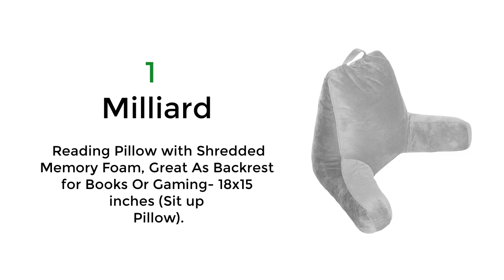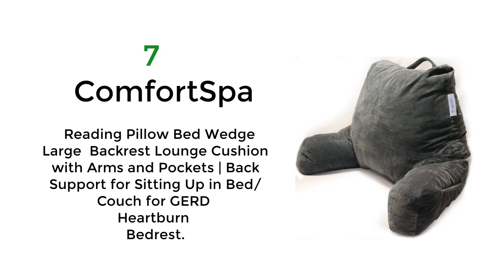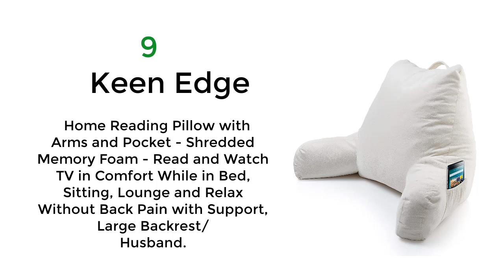Best Rest Pillow With Arms | Best Husband Pillows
Best Rest pillow with arm.

1.  Milliard Reading Pillow with Shredded Memory Foam, Great As Backrest for Books Or Gaming- 18x15 inches (Sit up Pillow).

2.  Husband Pillow - Black, Big Backrest Reading Bed Rest Pillow with Arms, Plush Memory Foam Fill, Remove Neck Roll Off Bungee, Change Covers, Zipper On Shell of Bed Chair for Adjustable Loft.

3.  Nestl Reading Pillow, Includes 1 Extra Large Bed Rest Pillow with Arms and Pockets + 2 Detachable Pillows - Premium Shredded Memory Foam TV Pillow, Neck Roll & Lumbar Support Pillow - Set of 3 - Gray.

4.  ZIRAKI Large Plush Shredded Foam Reading and TV Relax Pillow - Perfect for , Teens, and  - for Bed Rest, Arm, Back, Pregnancy Lumbar & Head Neck Coccyx Lower Back Support Cushion.

5.  mittaGonG Backrest Reading Pillow with Arms Removable Cover Gray. The reading pillow offers cozy support for your lounge time.

6.  Linenspa Shredded Foam Reading Pillow - Perfect for Back Support While Relaxing, Gaming, Reading, or Watching TV - Soft Velour Cover.

7.  ComfortSpa Reading Pillow Bed Wedge Large  Backrest Lounge Cushion with Arms and Pockets | Back Support for Sitting Up in Bed/Couch for GERD Heartburn Bedrest.

8.  Vekkia Premium Soft Reading & Bed Rest Pillow with Memory Foam, Support Arms, Pockets, Removable Cover. Perfect Back Support for Reading/Relaxing/Watching TV –Extra Foams Incl. Customize Softness-18.

9.  Keen Edge Home Reading Pillow with Arms and Pocket - Shredded Memory Foam - Read and Watch TV in Comfort While in Bed, Sitting, Lounge and Relax Without Back Pain with Support, Large Backrest/Husband.

10.  Brentwood 557 Corduroy Bedrest, Black. EXCELLENT SUPPORT for your neck, back, and arms while watching TV, reading, or relaxing.